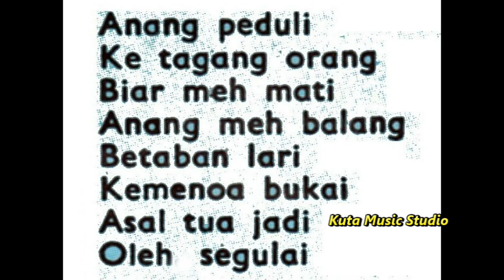Biar Mati Anang Balang - Steward Tinggie HQ Audio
Band Puspa Nada